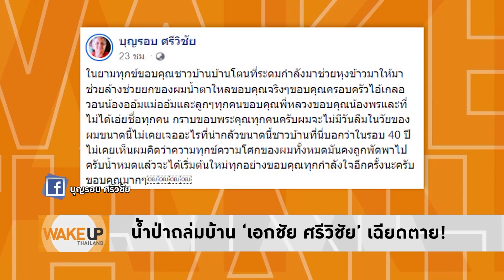Wake Up Thailand - แม้จะบ้าอำนาจก็ต้องมีน้ำใจ คอยห่วงใย ปชช.ตอนเดือดร้อน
‘ประยุทธ์’ ดูเหมือนไม่มีความกระตือรือร้นที่จะแสดงความห่วงใยต่อปัญหาน้ำท่วมที่เกิดขึ้นในภาคใต้เลยสักเล็กน้อย ปล่อยให้ ‘ธนกร’ ต้องออกหน้าแทน สะท้อนชัดถึงความไร้น้ำใจ จะลงพื้นที่ทีก็ต่อเมื่ออยากวัดพลังแข่งกับ ‘ประวิตร’ เท่านั้น